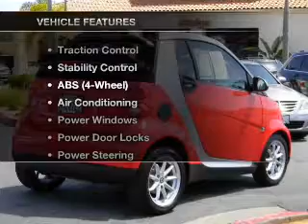2009 Smart fortwo - Carlsbad CA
Year: 2009
Make: Smart
Model: fortwo
Trim: Passion Cabriolet 2D
Engine: 3 cylinder 1.0 Liter
Transmission:
Color: Red
Mileage: 11888
Address:
5555 Car Country Dr.